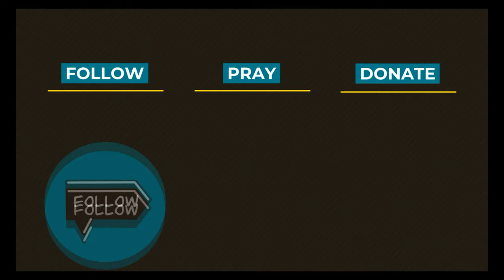0830 Watermarked: Now What? - A Higher Things® Video Short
We've been Watermarked in baptism! What does that mean for us now?

Host: Pastor Randy Sturzenbecher is the pastor at Divine Shepherd Lutheran
Church in Black Hawk, SD. He also serves on the Higher Things Board of Directors.